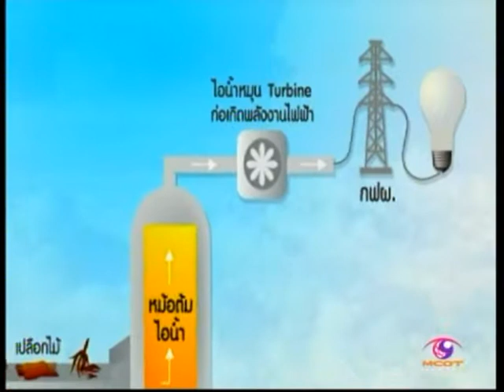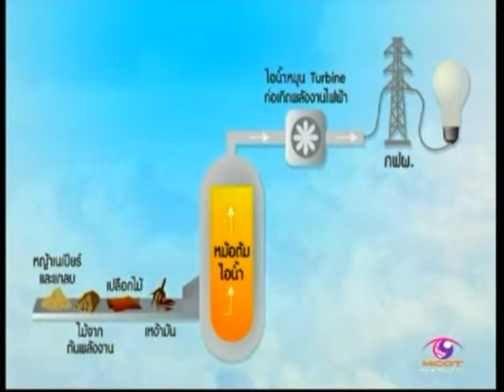onair 25022557 วาไรตี้ทูเดย์บาย สายสวรรค์ ขยันยิ่ง ตอน โรงไฟฟ้าชีวมวล